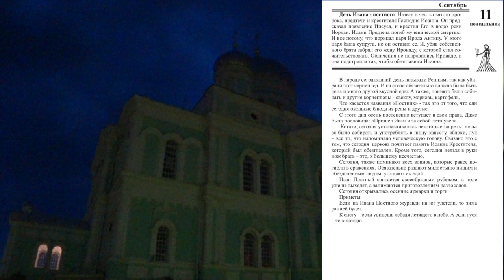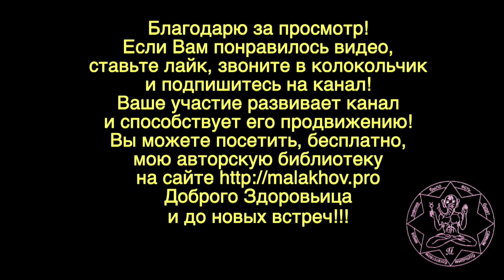11 сентября. ЛУННЫЙ КАЛЕНДАРЬ, НАРОДНЫЕ ПРИМЕТЫ, ПРОГНОЗ ПОГОДЫ.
11 сентября. ЛУННЫЙ КАЛЕНДАРЬ, НАРОДНЫЕ ПРИМЕТЫ, ПРОГНОЗ ПОГОДЫ.